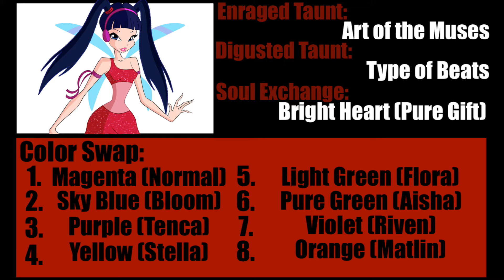Full Gear Reckoning 1 & 2 - Musa